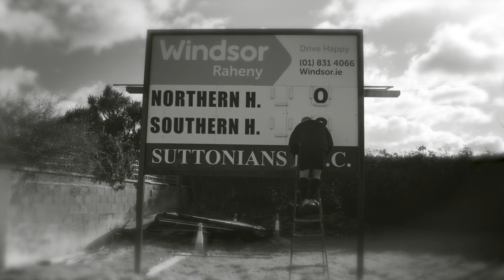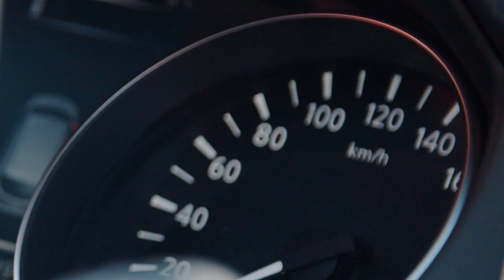Windsor battle of the Hemispheres - Challenge 3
The third and final challenge in our Battle of the Hemispheres saw the Northern Hemisphere, represented by Leinster players Noel Reid and Rory O'Loughlin take on the Southern Hemisphere's James Lowe and Jamison Gibson Park in a test of their kicking ability.